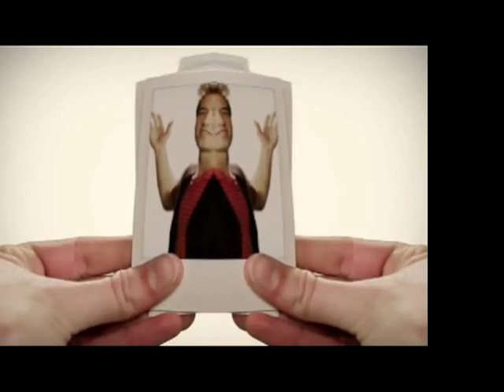Bigtime Sus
any kind of anything